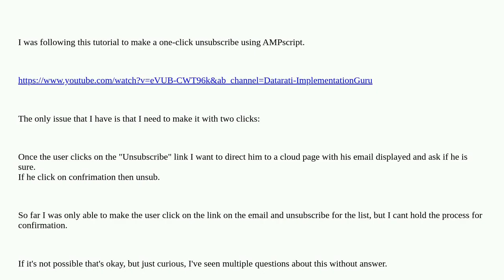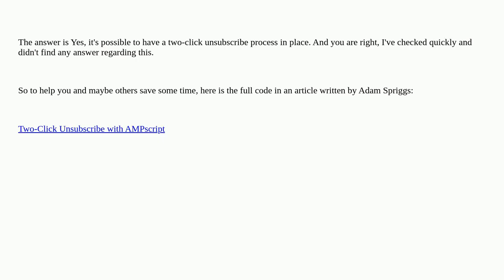One click unsubscribe, but asking the user if sure before commiting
A special thanks goes out to the community

  unsubscribe ampscript marketing-cloud